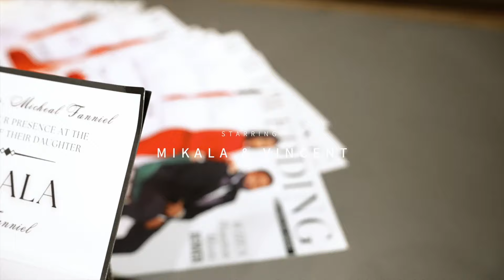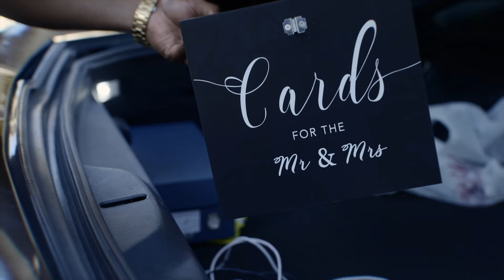OUR OFFICIAL WEDDING VIDEO | Vincent & Mikala Wedding: The Stewarts Said I Do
Big thank you to our amazing photographer and videographer
Videographer: Right Time Solutions

Amazon Storefront: